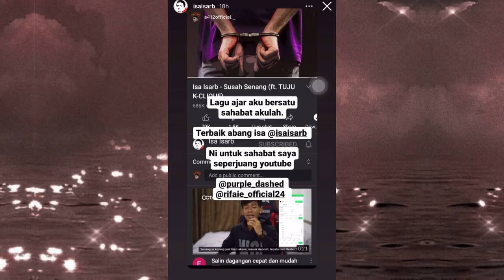TERKINI ‼️ ISARB SHAH SUDAH BEBAS DARI LOKAP CLAN ISA ISARB DATANG MENJEMPUT SHAH 🔴SUSAH SENANG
Hye Mrs Dude tv

dont forget to subrcribe my channel

Berita terbaru isarb shah sudah abis di reman dan d jemput oleh clan isa isarb untuk pulang 👍🏻

Video terbaru

Isarb shah Kena reman kes cabul dan rogol‼️😵

Kematian artis Penyanyi rapper Di tembak mati‼️

Unboxing barang terbaik ‼️

Reaction rapper MK Vs TT‼️

sugu pavitra bergaduh dengan suami‼️

Reaction Budak Coki‼️

Reaction makup hantu lathi‼️

part 2

Jumpa artis Populer rap MK Kclique‼️